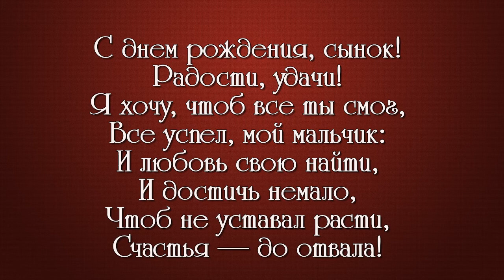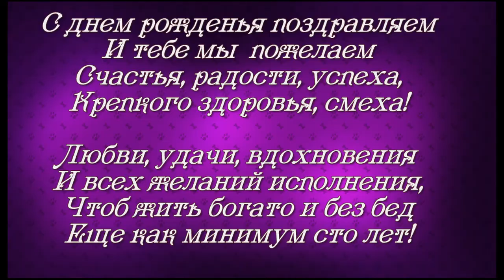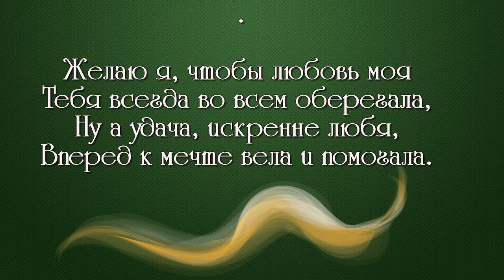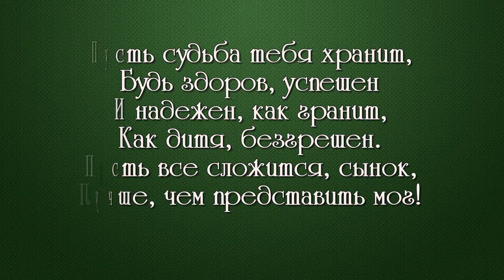С ДНЁМ РОЖДЕНИЯ